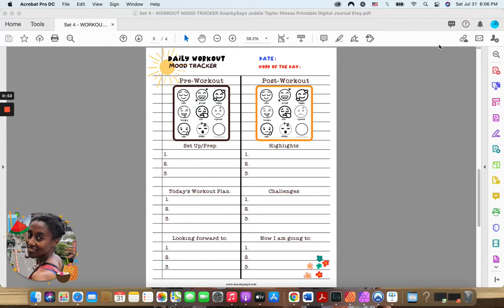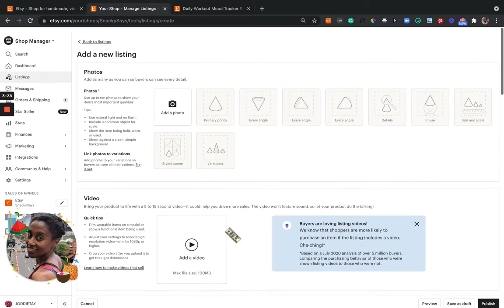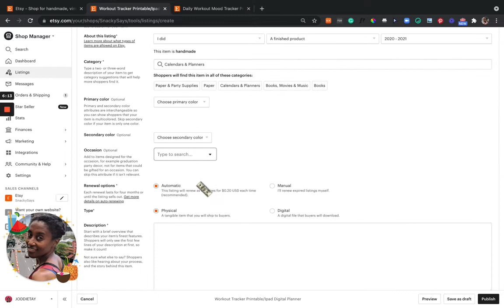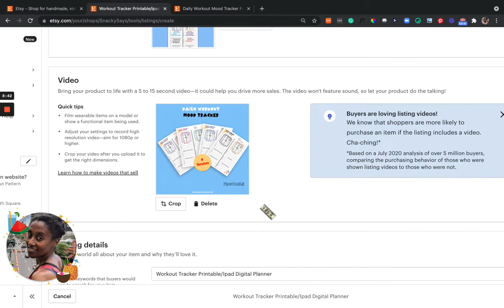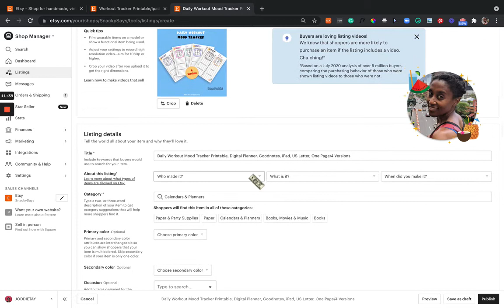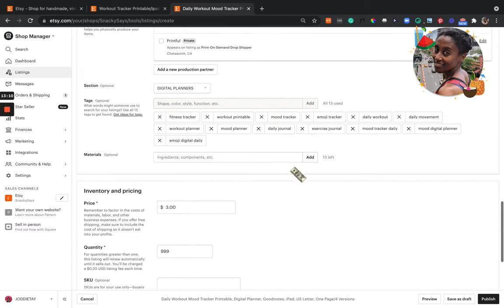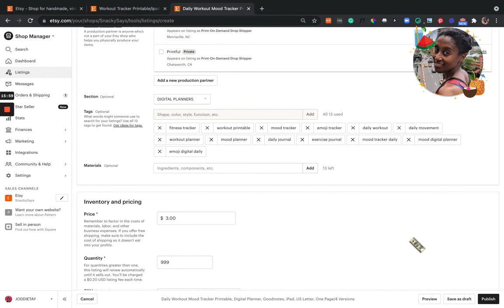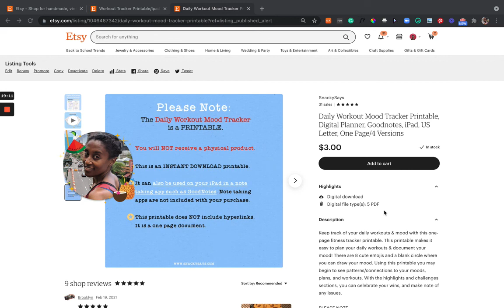How to Add a New Listing to Your Etsy Shop - Work with Me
My Links and Offers

✨ Udemy Course -- How to Stick to a 100 Day Challenge

In this video, "work with me" as I add a new listing to my Etsy Shop! I've been using this Daily Workout Mood Tracker for a while now and it's finally ready for my shop.

If you're about to add your first listing to Etsy or you need a refresher, this video is for YOU. If you just a behind-the-scenes look at my Etsy shop, this is for you too. 😃

Psst, I use CanvaPro to make all of my Etsy banners, Pinterest pins, blog posts, and more!

FITNESS APPS:
1. Millionaire Hoy - HoyPro app

PS. 👀 Are you a Planner Girl looking for a platform to sell your services? And the opportunity to virtual co-work with some very cool women (including me!)? I got you

I only recommend products and services that I love or believe might be useful to you.  (✿^‿^)

Much LOVE,
Joddie💐